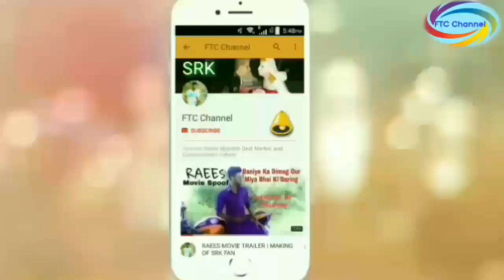Shocking Choti katne wali chudail || ne ek or aurat ka kata ball || indian vines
Hiii guys mera naam salman hai

Friends aap log ko video achha laga to like comment or share kijiye or subscribe karna na bhuliye kiu ke or bhi videos ki list ban chuki hai to guys subscribe karke baju me ghanti hogi usko dabado

Scripted by bbk vines